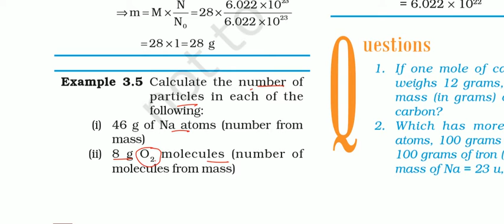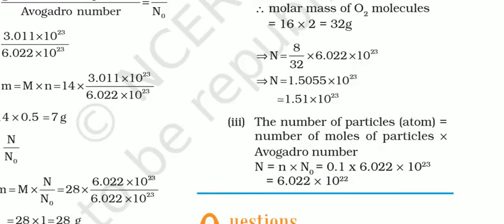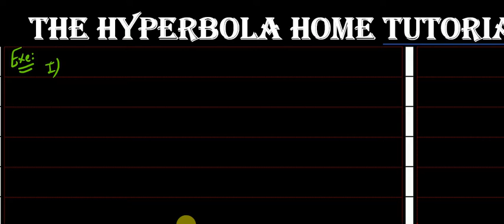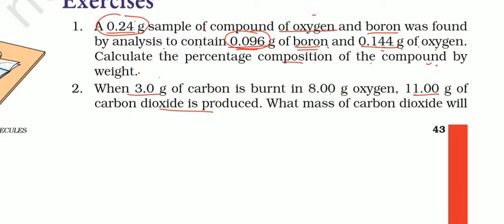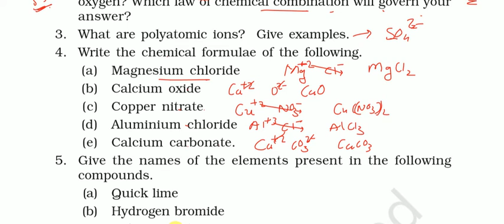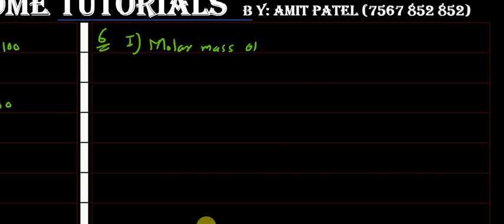2019 STD 09 English Medium NCERT Science Chapter 3 Part 6